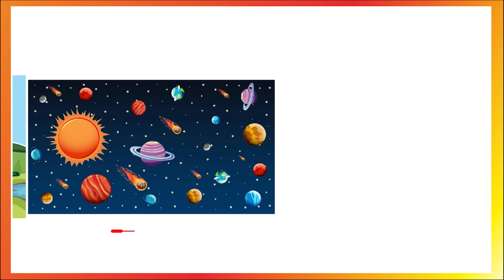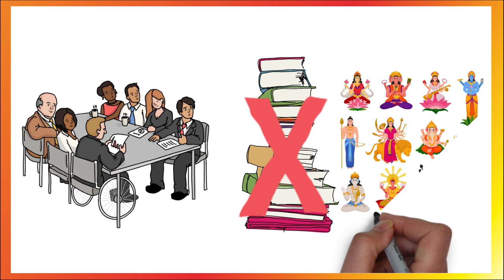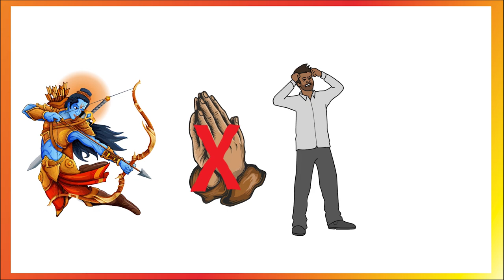Adhyatm Ramayan में Shriram एवं Hanuman संवाद Ram hriday stotra Hindi